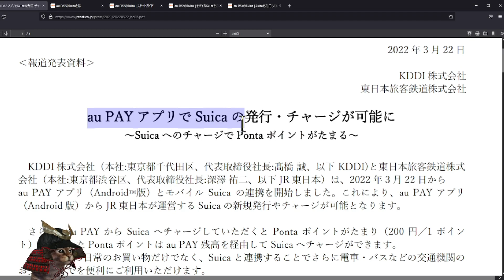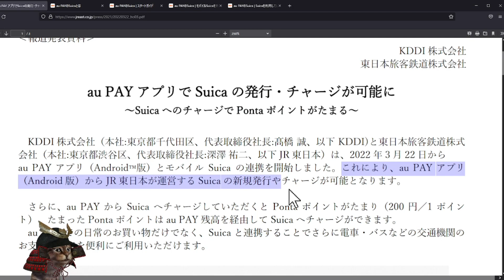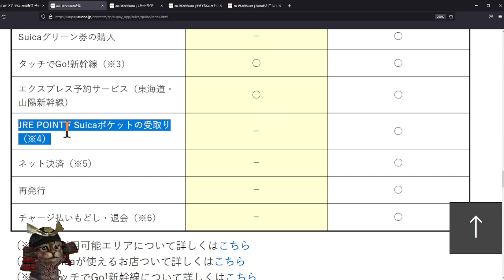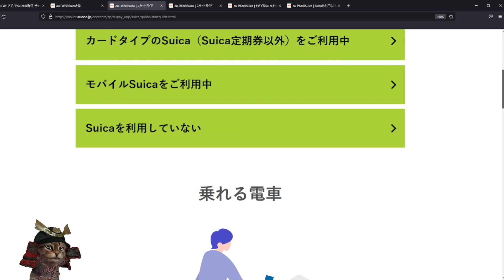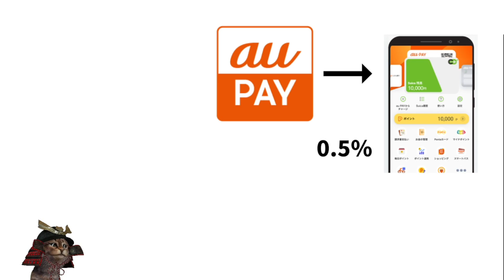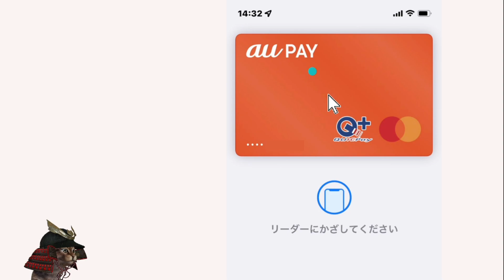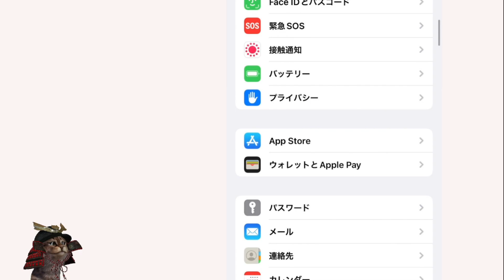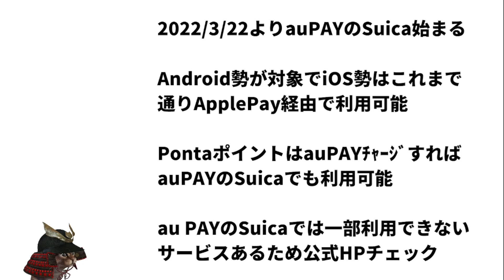auPAYでSuicaの利用が可能に！これでAndroid勢も対応！お得なチャージ方法も解説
【PR】 auPAY×Suica